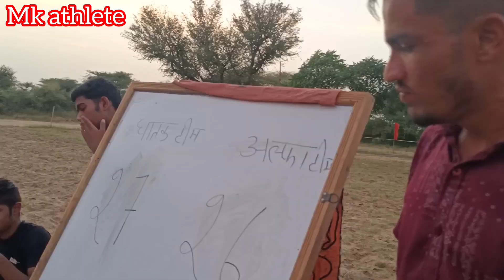दोनों टीमों के बीच बहुत ही शानदार मुकाबला कबड्डी प्रतियोगिता में | Pro Kabaddi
हेलो दोस्तों वेलकम टू माय यूट्यूब चैनल स्वागतम मेरी यूट्यूब चैनल पर तो साथियों आप सभी देख रहे हो मेरा यूट्यूब चैनल जो कि भारत से संबंधित है आज आप देख रहे हो और दो टीमों के बीच कबड्डी का मैच कबड्डी जबरदस्त शानदार मैच हो रहा है जो की एक दूसरे को टक्कर देती हुई एक दूसरे को पछाड़ हुई यह कबड्डी शुरू हुई है जय हिंद